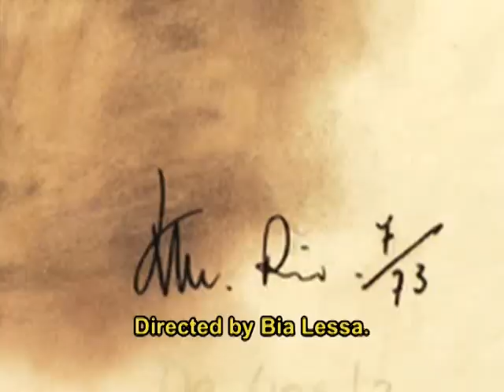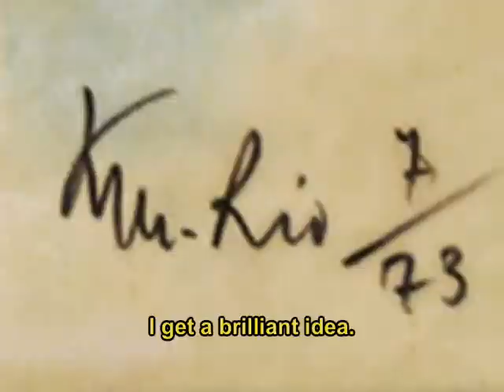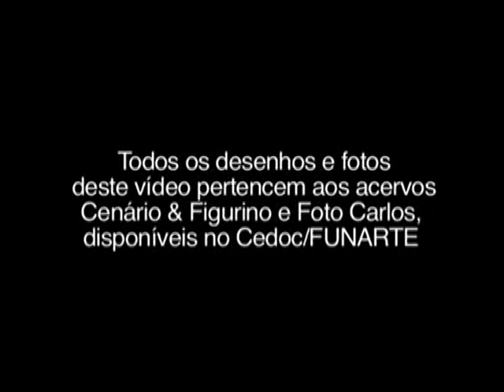Kalma Murtinho’s biography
Costume designer who considers herself a worker of Arts.